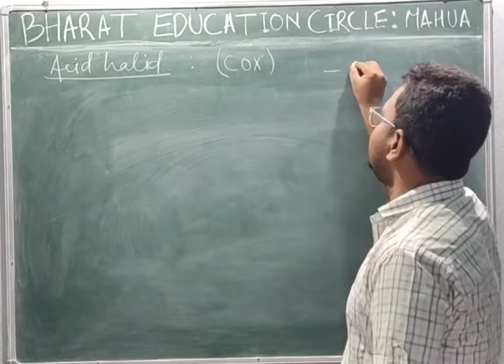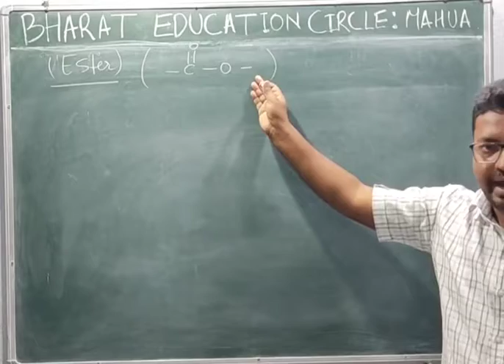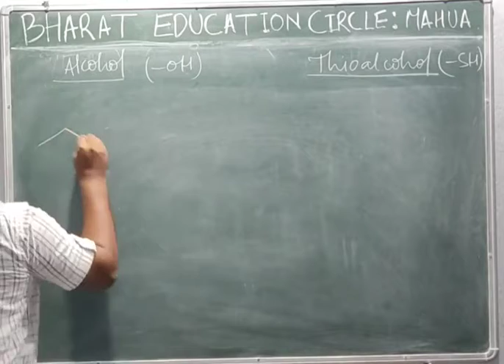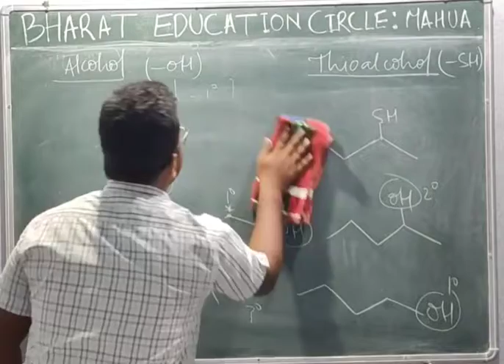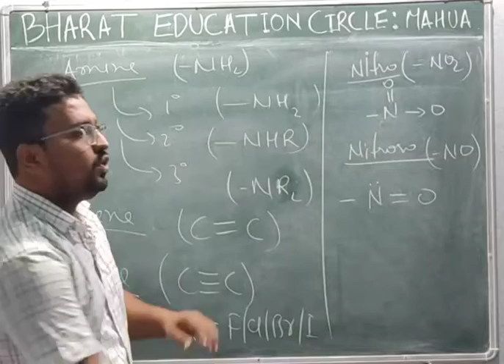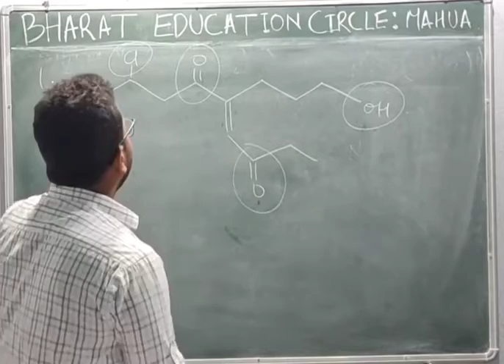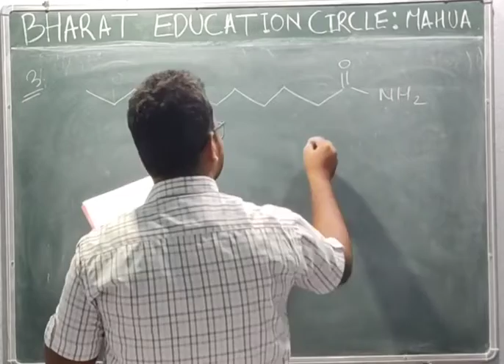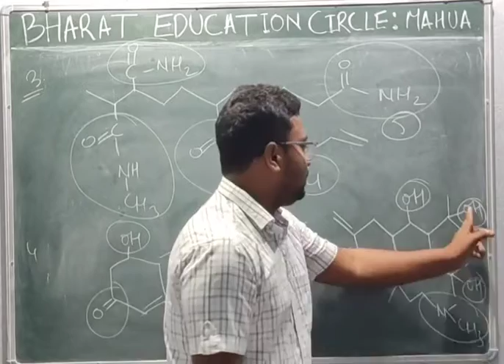NOMENCLATURE | IIT-JEE/NEET | L-5